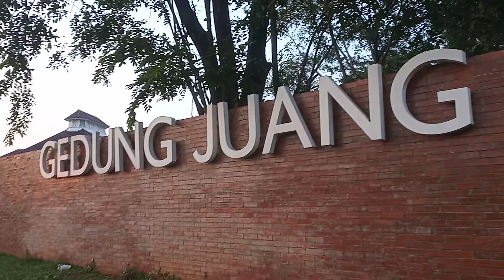Depan Gedung Juang Tambun Bekasi.. Macet.